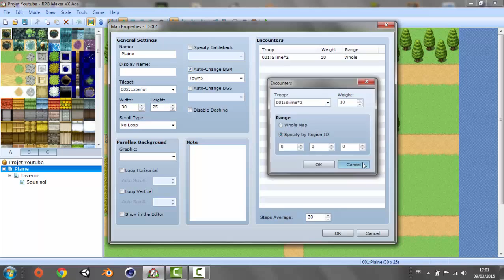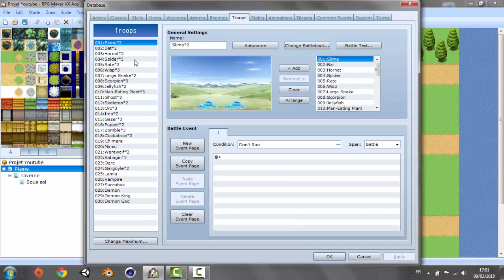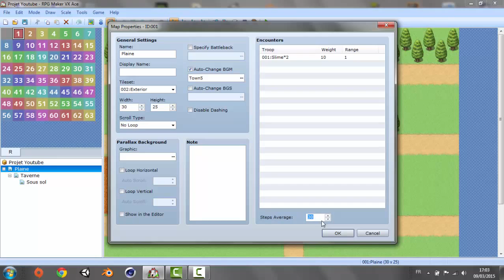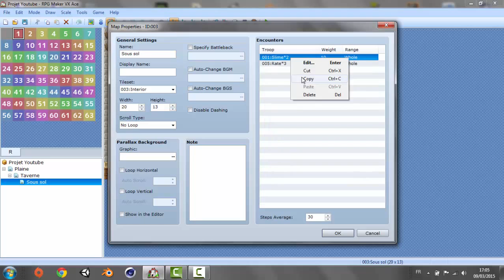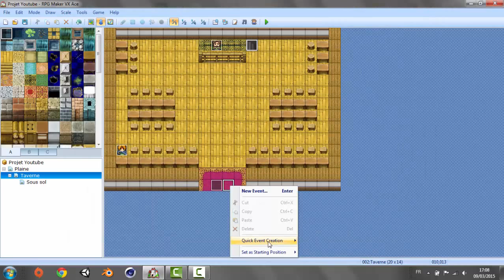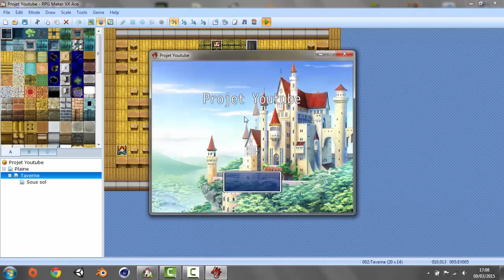Créer votre propre RPG / RPG Maker Ep#3 + Explications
Skype Pro : Di4Bl0 FR